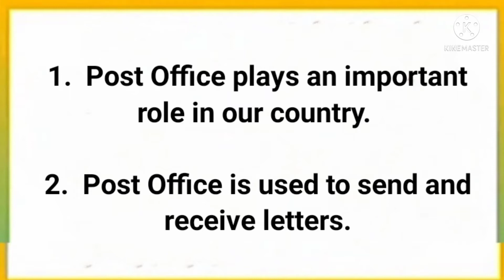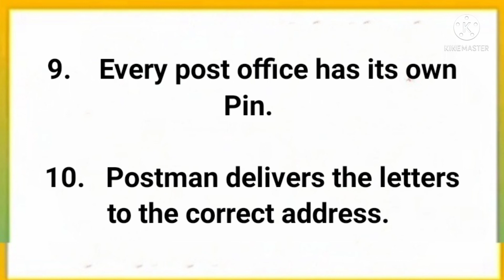10 Lines on Post Office in English | Few Lines on Post Office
10 lines  on Post office in English

Category - Education